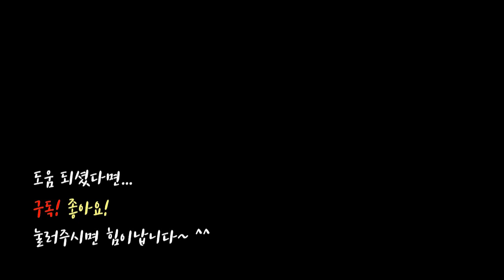SUB) 냉장고 정리! 이런 방법이?/지퍼백 사용하시면 꼭 보세요!/수납정리/살림노하우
냉장고 정리! 이런 방법이?/지퍼백 사용하시면 꼭 보세요!/수납정리/살림노하우

요리를 하다보면 조금씩 남게 되는 식재료들...
혹시 지퍼백에 보관하고 계시다면 이렇게 수납해 보세요.
찌그러지고 눌리는 지퍼백 식재료들을 보다 신선하고 깔끔하게 보관하는 지퍼백 수납 Tip!
그럼 오늘도 함께해 볼게요. :)

🥕 제품정보
- 냉장고 수납용기(대)
- 집게(다이소)
- 냉장고 트레이(중-실리쿡)
- 냉장고 수납용기(2호)
- 음료수 디스펜서
- 샐마 프리미엄 도마

(최저가가 아닐 수도 있으니 검색해 보시고 구매하셔요.)